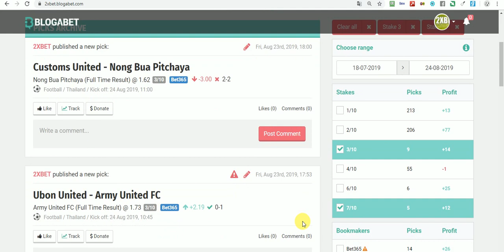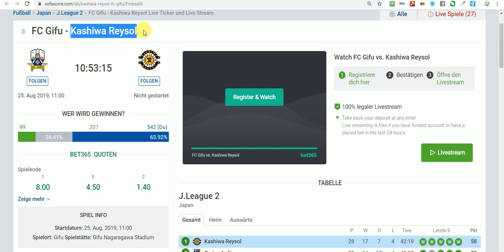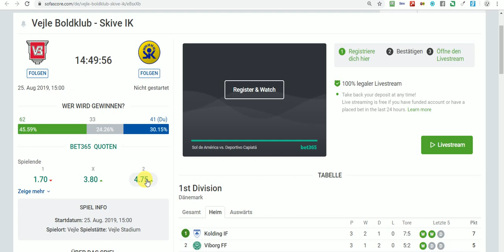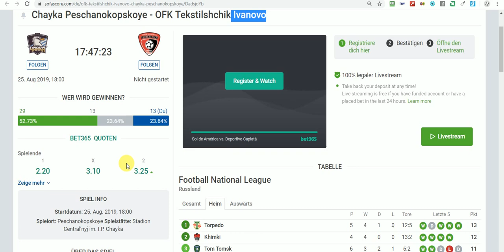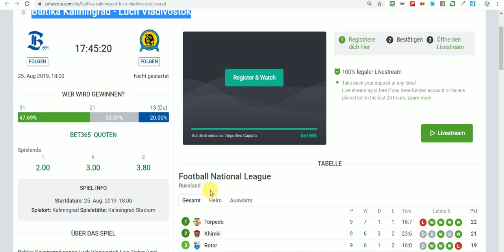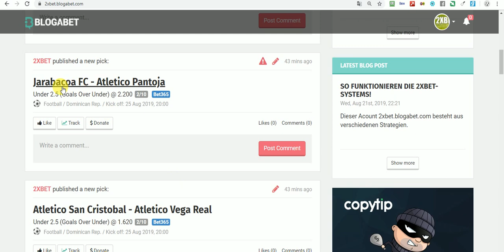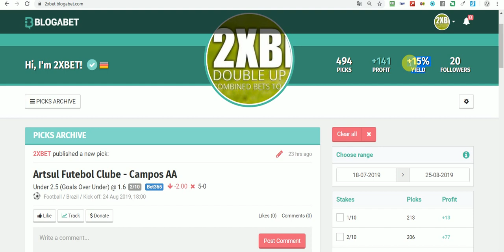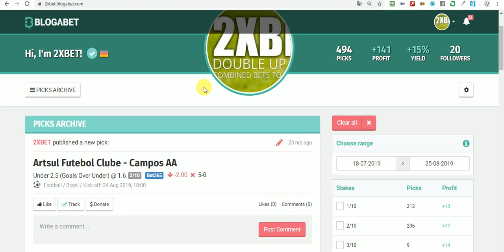Sportwetten Tipps heute am 25.08.2019 - Fußball-Strategie [AUSWÄRTSSIEG]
Sportwetten Tipps heute am 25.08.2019 - Fußball-Strategie auf Auswärts-Sieger.

Premiumpicks gibts auf Blogabet, aber jeden Tag gibt  es einige weitere Auswärts-Picks, die nicht ganz alle Kriterien erfüllen.
Diese "2. Wahl" habe ich auf Sofascore getrackt und dort ebenfalls Profit gemacht.
Soviel, dass ich im August sogar zu den TOP100-Tippstern auf Sofascore gehört habe.
Es ist also definitiv wert genauer hinzuschauen und diese "Abfall-Picks" zu receyclen.
Hier stelle ich die interessantesten Auswärts-Picks für Sonntag, 25. August 2019 vor.
Alle Tipps ohne Gewähr.
Was in der Vergangenheit funktioniert hat, kann - muss aber nicht - in der Zukunft funktionieren.
Ohne sehr viel Erfahrung ist Sportwetten ein Glücksspiel.
Spiele verantwortungsbewusst und riskiere kein Geld, das du nicht verlieren kannst!